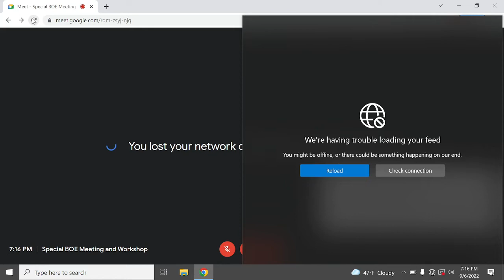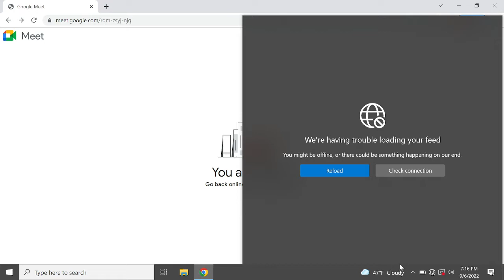September 6, 2022 Special Board Meeting